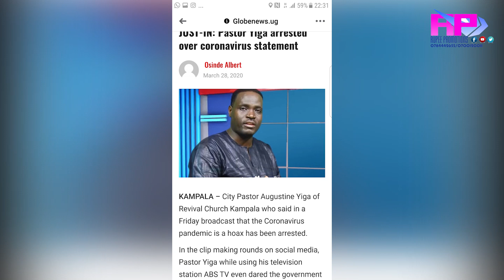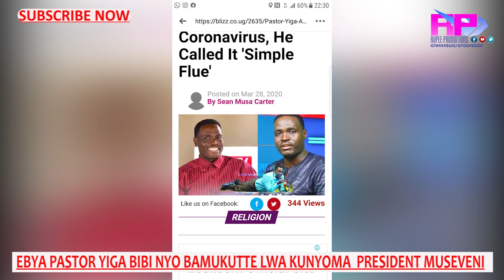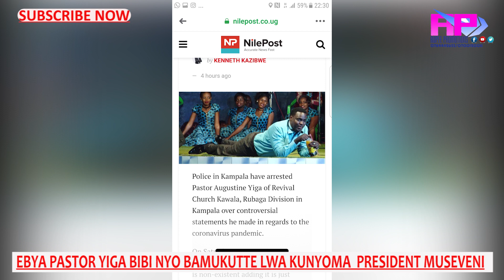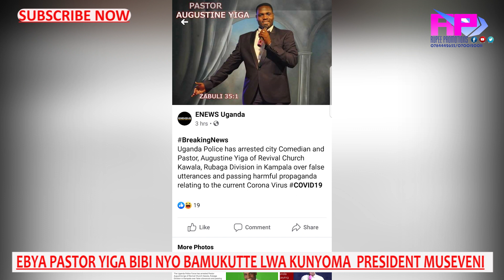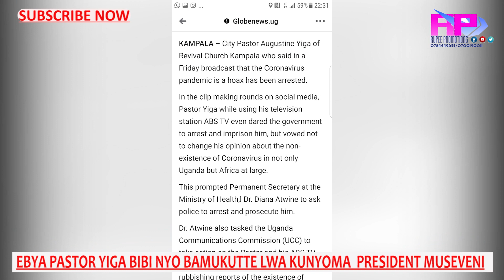EBYA PASTOR YIGA BITABUSE ASSUZE MUKOMERA AZIMUDDE EKIRAGIRO KYA PRESIDENT MUSEVENI KU CORONA VIRUS